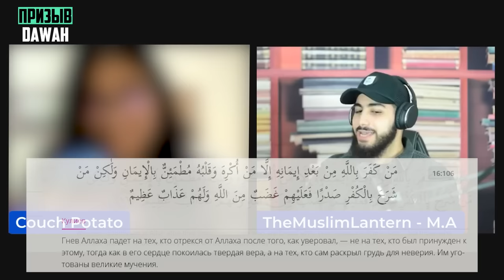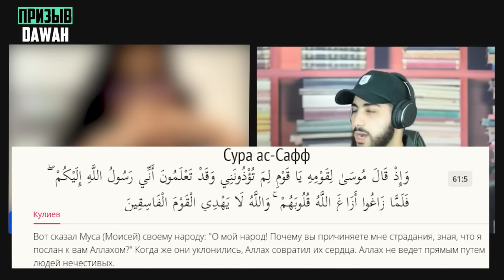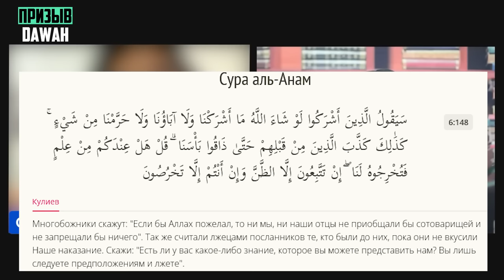ДЕВУШКА ЗАДАЁТ ВОПРОСЫ: ПРАВА ЖЕНЩИН В ИСЛАМЕ И О ДРУГИХ ТЕМАХ! Мухаммад Али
Ассаламу алейкум братья сёстры. В этом видео наш брат Мухаммад Али дискутировать с  с феминисткой о правах женщин в исламе, и также о предопределении Аллаха, и также о моральных ценностях. и также видео говорится о многих стихах Библии и аятов Корана!